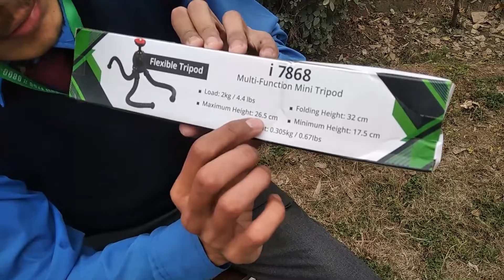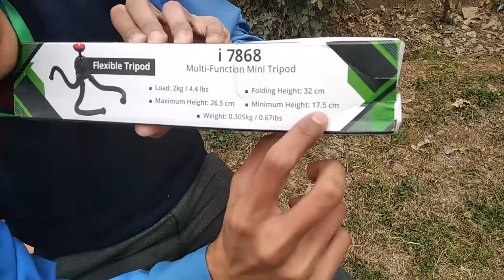BEST VLOGGING TRIPOD FOR MOBILE & CAMERA UNDER 1600 l UNBOXING l ICON 7868 l